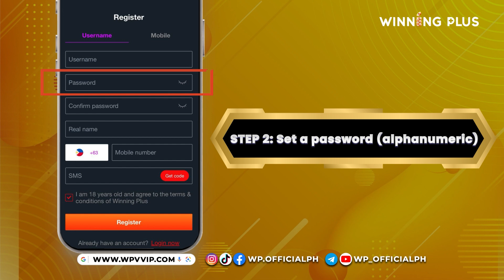WinningPlus | "Join the WP Family: Your Gateway to Success!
Join the Winning Plus family today!

Follow these simple steps to unlock incredible experiences and endless opportunities.

Step 1: Click 'Register' at the top right.
Step 2: Choose your unique username.
Step 3: Create a secure password.
Step 4: Enter your number.
Step 5: Verify with the code.
Step 6: Get ready to register and start winning!